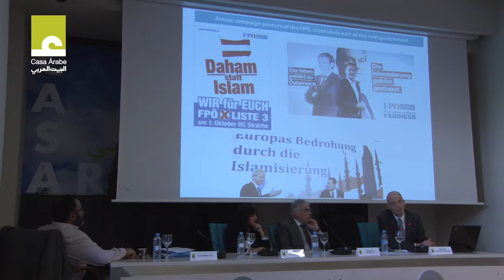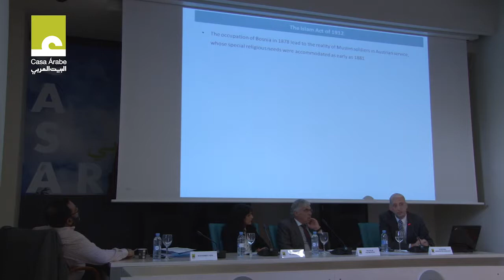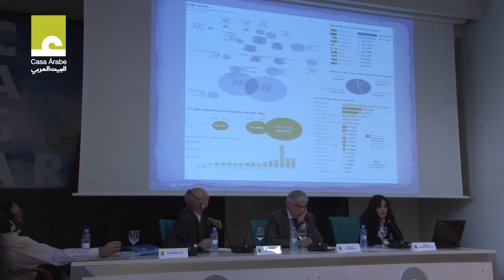Seminar "Integration of Muslims in Europe". Session 1 (2/5)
Casa Árabe and the Konrad Adenauer Foundation organized this seminar for November 17, 2017 at which the institutional frameworks and practical experiences of different countries on the continent were analyzed.

SESSION 1. European legal frameworks in the field of migration.
Mohammed Aziz, Director of the Aziz Foundation and a Fellow of Faiths and Civil Society Unit, Goldsmiths, University of London
Stephan Hinghofer-Szalkay, University of Graz
Ángeles Solanes Corella, University of Valencia
Moderated by: Héctor Cebolla, UNED